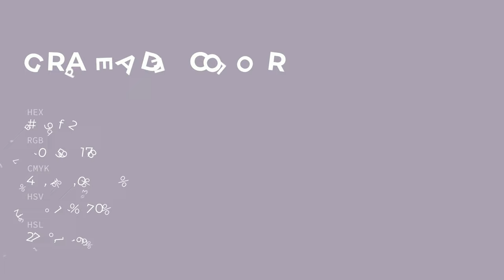Grapeade color aa9fb2 hex color - Violet color - Cool color aa9fb2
What color is Grapeade ? aa9fb2 hex color - Violet color - Cool color aa9fb2

Hex aa9fb2 Color Code is also known as Grapeade color.

Hex aa9fb2 Color code in RGB color code model is created after adding 66.67% red color, 62.35% green color and 69.80% blue color.
Hex aa9fb2 Color code in CMYK color (process color) code model is generated after subtraction of 4% cyan, 10% magenta, 0% yellow and 30% black.